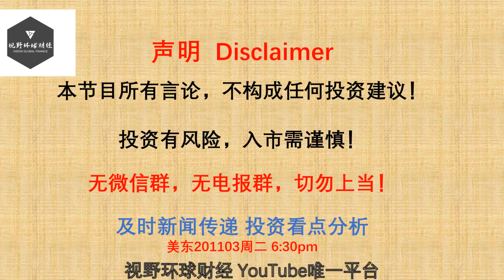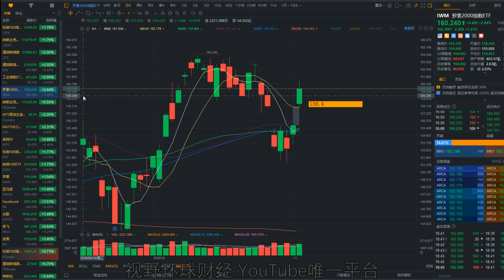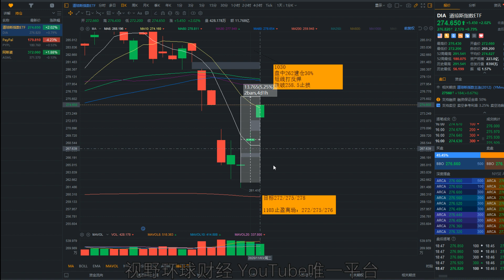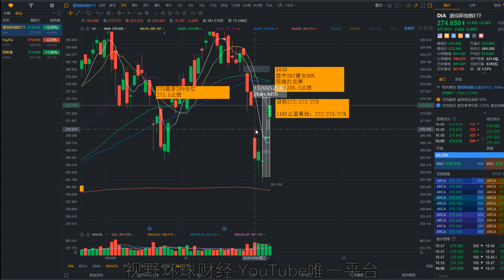美股 大选日指数加速反弹！工业领涨、IWM破位！DIA止盈离场！